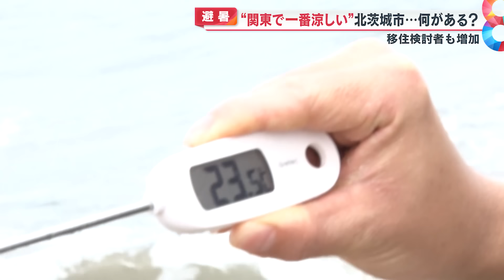【避暑】“関東で一番涼しい”北茨城市を取材 自然のクーラーを求めた移住者も…【めざまし８ニュース】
“関東一涼しい”茨城県北茨城市。
著名な芸術家らが愛したと言われる自然豊かな町に、自然のクーラーを求めて移住者が増えています。

山に海に…自然に囲まれた「隠れた避暑地」をめざまし８は取材しました。